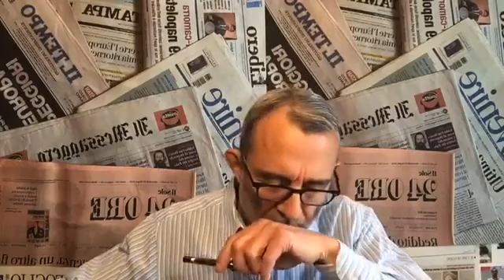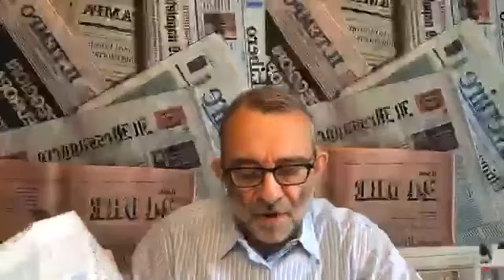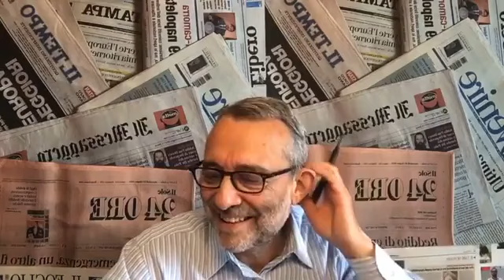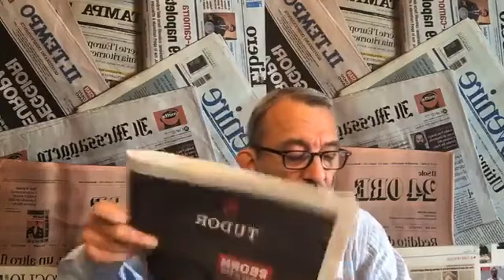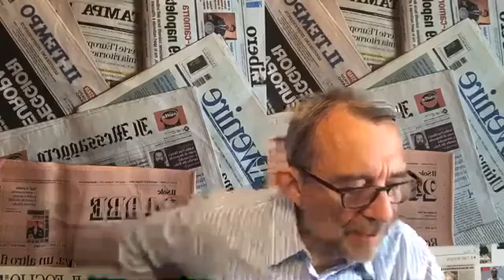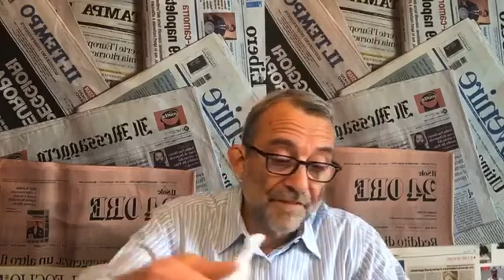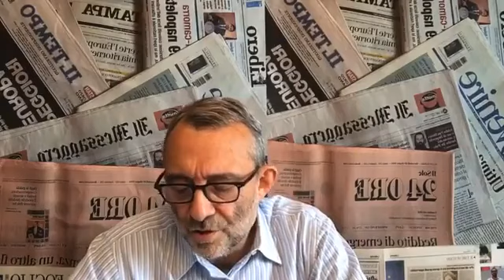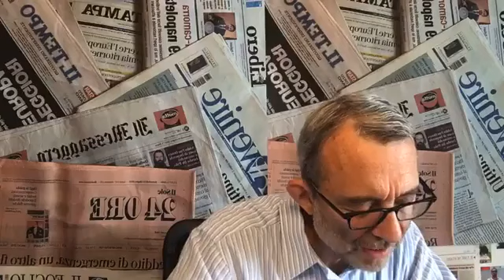IVlive - Rassegna stampa con Roberto Giachetti (03.05.21)